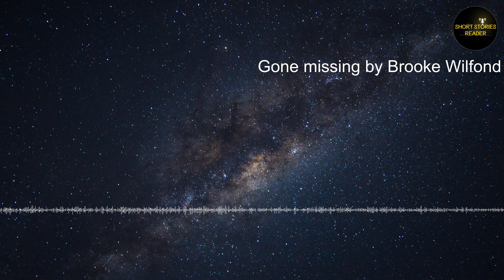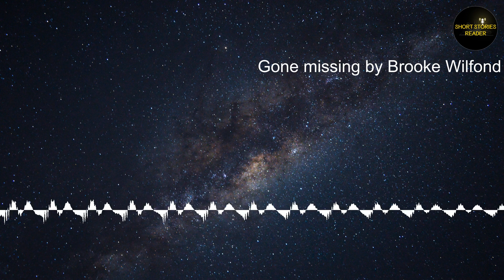Gone missing | Short Story | Audiobook by Brooke Wilfond